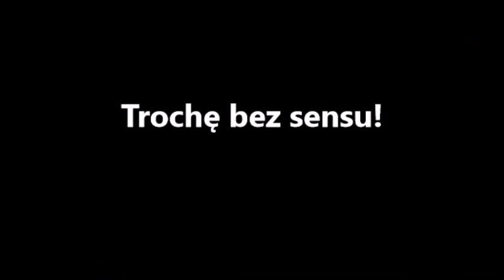Piekary Śląskie; jedziemy z Szarleja na Kamień